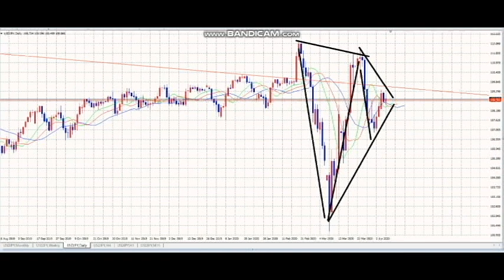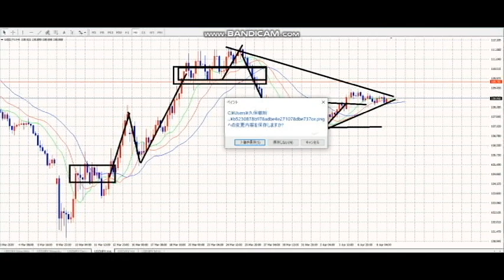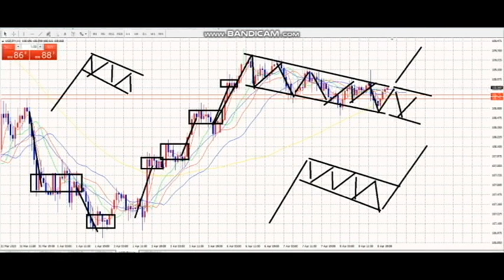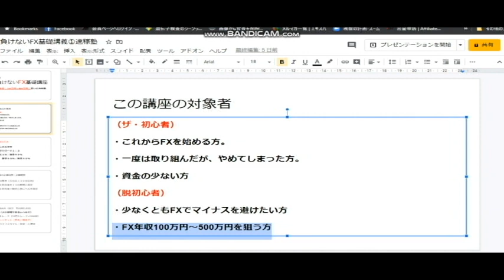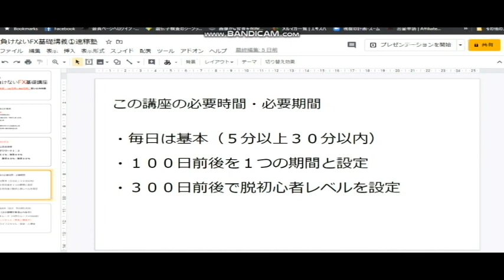【FX】脱・初心者講座（無料）年収100万円～500万円程度